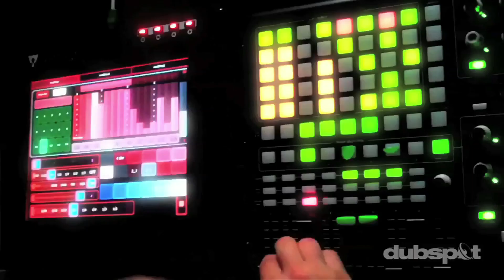Brendon Moeller (Beat Pharmacy / Echologist) - Dubspot Interview @ Movement Festival, Detroit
Dubspot caught up with Brendon Moeller (a.k.a. Beat Pharmacy, a.k.a. Echologist) at last year at Movement Festival in Detroit to discuss perseverance, self-definition as a musician, challenging yourself as an artist and much more.

Vine: @Dubspot